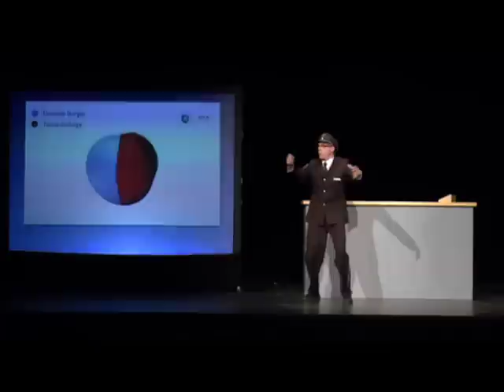HERR HOLM - ALLE ACHTUNG! 3 Minuten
Ein kurzer Trailer des Theaterprogramms HERR HOLM - ALLE ACHTUNG!